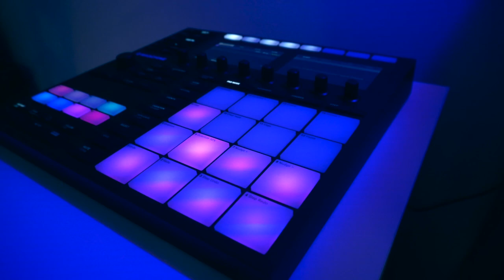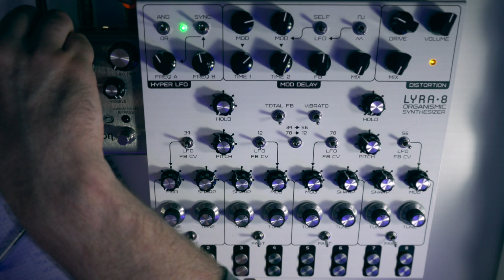LYRA 8 - First Impressions | Late Night Beats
I had the opportunity to try out soma laboratory's LYRA 8. It's a strange beast.